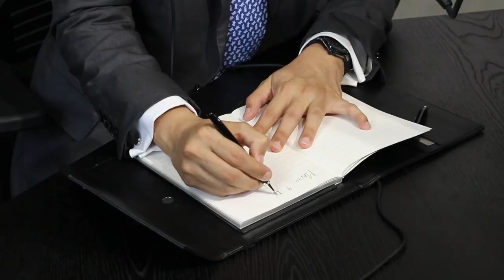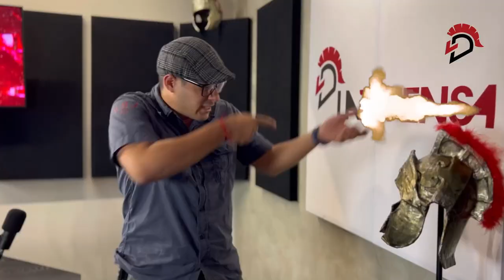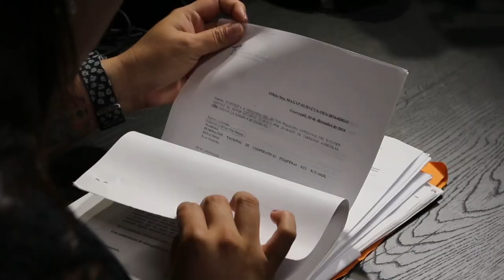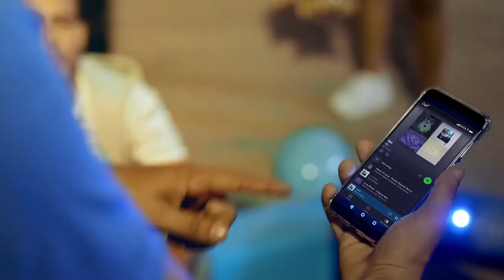Sin Armadura: Seguimos los pasos de Mariela Viteri en el mundo digital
Este 4 de agosto nos acompaña en Sin Armadura la talentosa Mariela Viteri.

Le preguntamos sobre sus hitos como presentadora de televisión así como también sobre su salto al mundo digital. ¿Qué desafíos tuvo que superar? ¿Cómo afronta esta nueva faceta en su carrera?

¡Y no puedes perderte todos los secretos que nos reveló de su vida personal, profesional y fitness!

No te lo pierdas junto a Blanca Moncada y Donald Díaz.